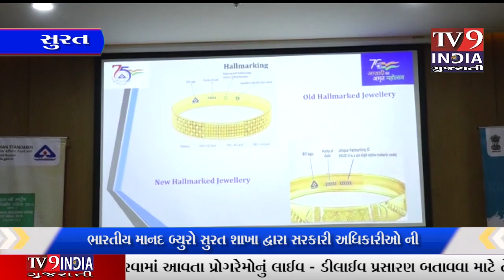ભારતીય માનદ બ્યુરો સુરત શાખા દ્વારા સરકારી અધિકારીઓ ની તાલીમ શિબિર યોજાઈ હતી.